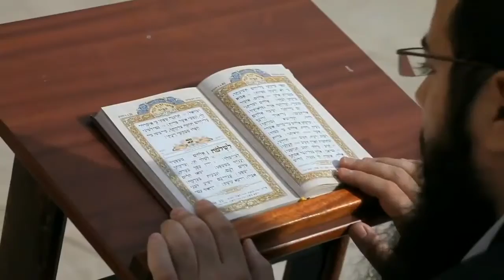The Father Of Pre-Trib by: James Jacob Prasch | A Simply Agape Production.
A Channel dedicated to exposing the false signs and wonders movement. We are also exposing the current Holy Ghost movie as another spirit and another jesus not the true Holy Spirit.The Pa$$ The Plate And Let Us Prey series is the first of many more series coming.